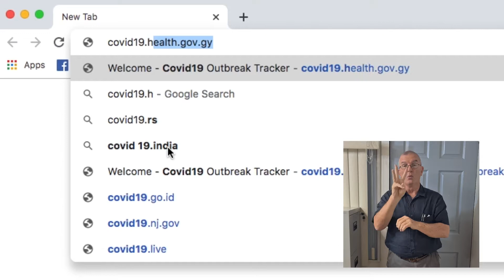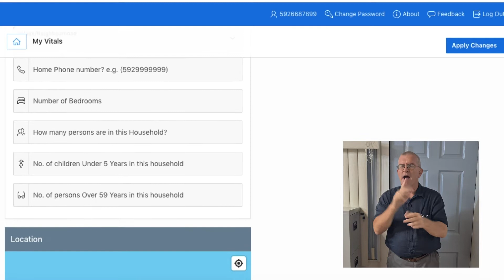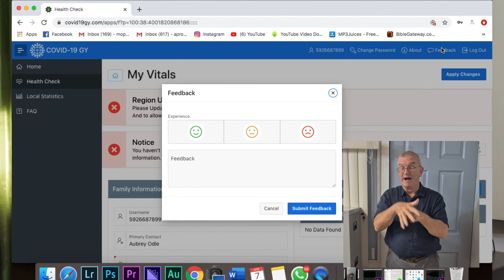COVID-19 Response APP